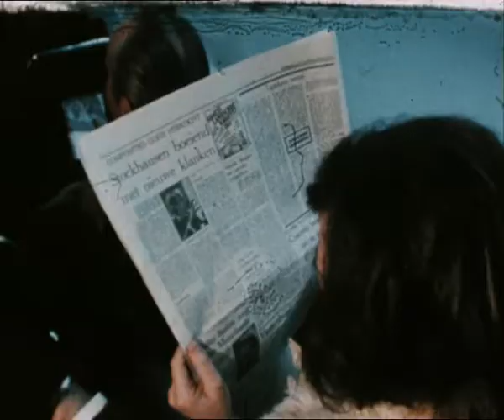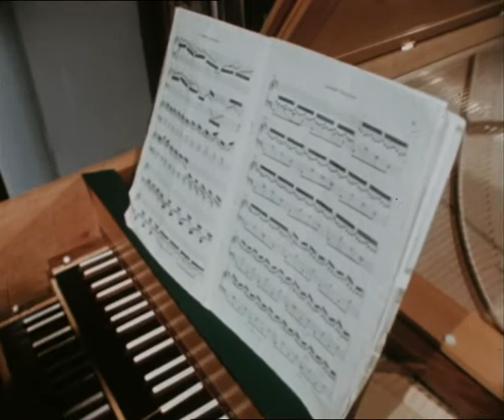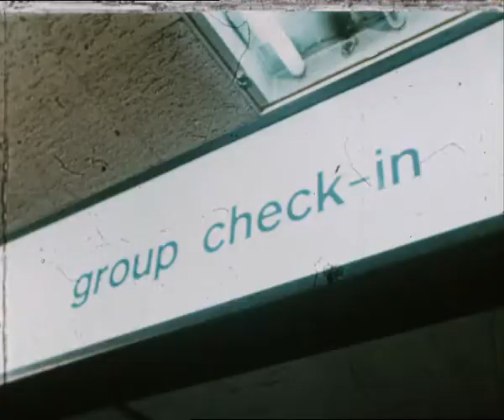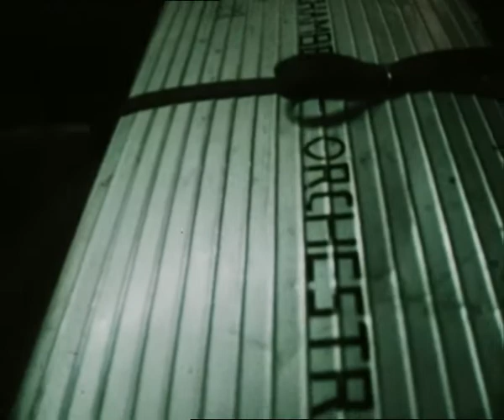Het Nederlands Kamerorkest in 1974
Cas Brugman maakte deze documentaire over het Nederlands Kamerorkest. We zien repetities en concerten, onder andere met de Poolse pianist André Tchaikowsky. Het orkest speelt op verschillende lokaties, zoals de Grote en Kleine Zaal van het Concertgebouw en de Frans Hals Zaal van het Rijksmuseum. U hoort werken van Frédéric Chopin en W.A. Mozart.

Aan het woord komen de vaste dirigenten David Zinman en Szymon Goldberg, tevens oprichter van het orkest; Lex van Delden, componist en muziekrecensent; en Jaap Bévaart, zakelijk leider. Daarnaast zijn er beelden van de legendarische hoboïst Han de Vries, lid van het orkest. Eveneens is te zien hoe het orkest vanuit Schiphol vertrekt voor een buitenlandse tournee.

Producent en regisseur: Cas Brugman. Camera: Hans van Genderen. Een Wereldomroep film  uit 1974.